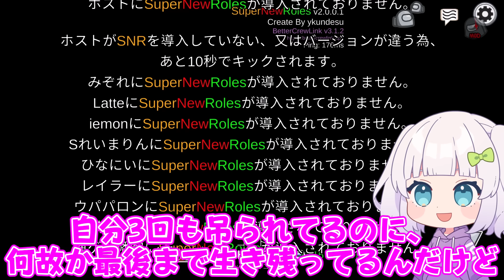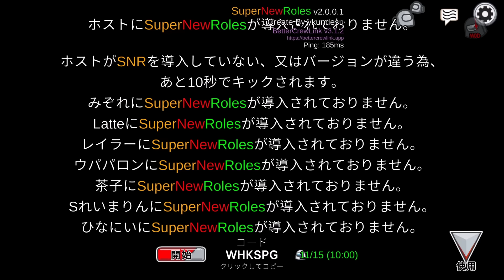【AmongUs】何回吊られても大丈夫⁉新役職モイラによって誕生した、無敵のレイラー大騒動【めめ村】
毎回サムネ考えるのに凄い時間使ってます

うぷ主のTwitter（何かありましたらこちらに）

普段動画制作でお世話になっている素材の配布先（いつもありがとうございます）